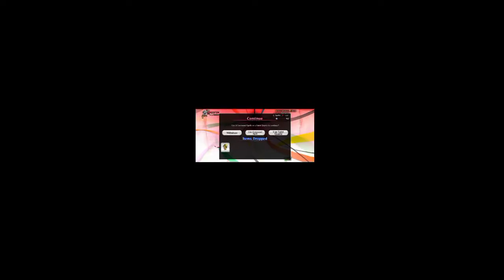UM IDIOTA e uma challenge quest OQ PODERIA DAR ERRADO?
Vídeo sobre a minha pessoa tentando passar a cq do evento da Van gogh,com os melhores momentos estando nesse vídeo,que se você quer saber se eu passei ou não? e só vendo o vídeo ;)

UwU Deveria ter uma cq só pra ver se realmente é digno do biscoito da descrição,mas como não tem pegue o biscoito dessa e siga sua viajem UwU